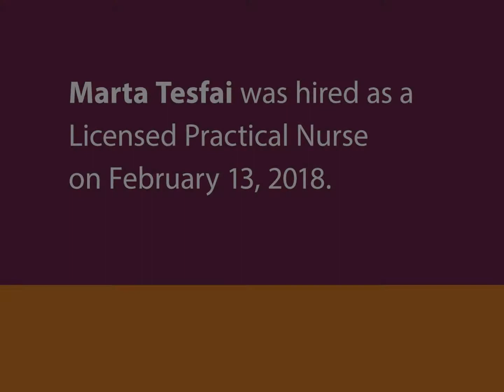Employee Scholarship Fund Helps Make Dreams Come True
Marta Tesfai’s shares how tuition assistance helped her fulfill her dream of becoming a Licensed Practical Nurse so that she can further serve the residents of Christian Living Communities and provide even more “hands on” care. Marta received $5,000 in tuition assistance, which is made possible through the generosity of donors.